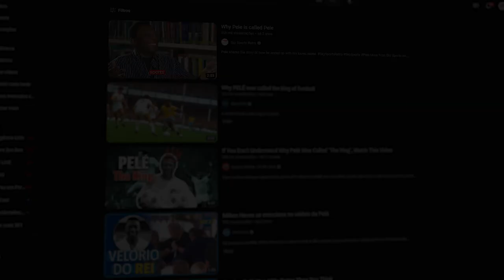PELÉ FALAVA INGLÊS ANÁLISE DE ENTREVISTA DO PELÉ (HOMENAGEM AO REI)